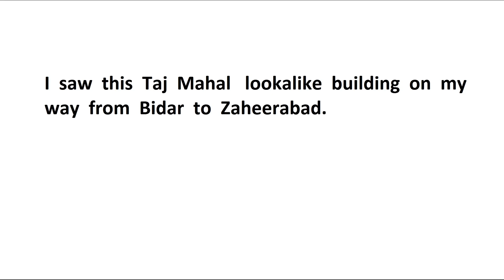Taj Mahal Replica - Bidar to Zaheerabad Highway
I  saw  this  Taj  Mahal   lookalike  building  on  my  way  from  Bidar  to  Zaheerabad.